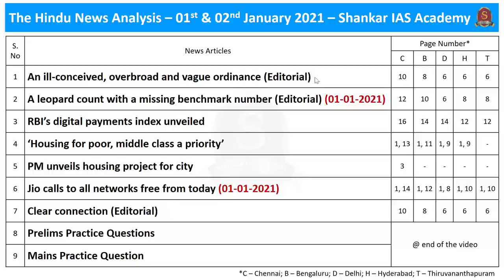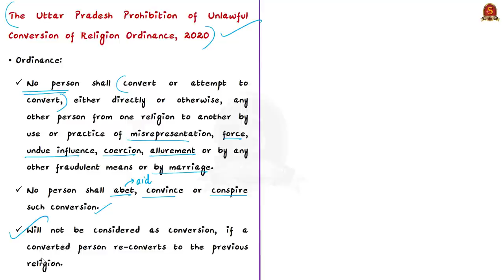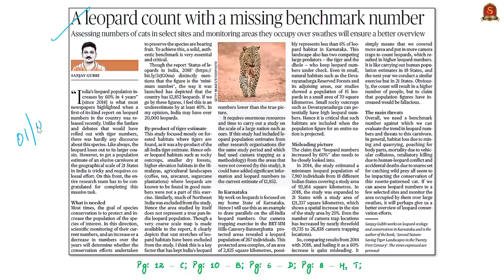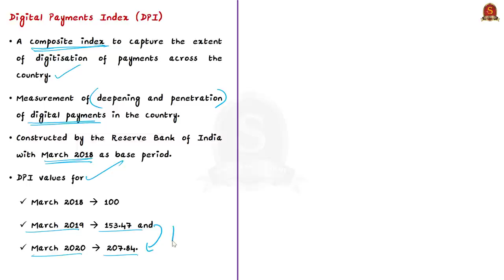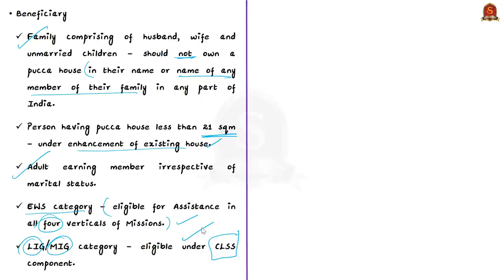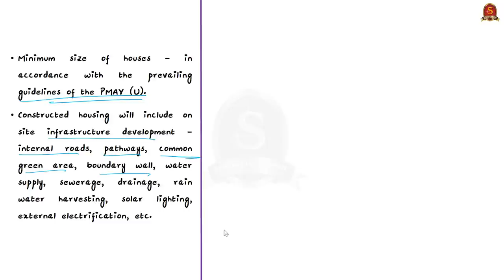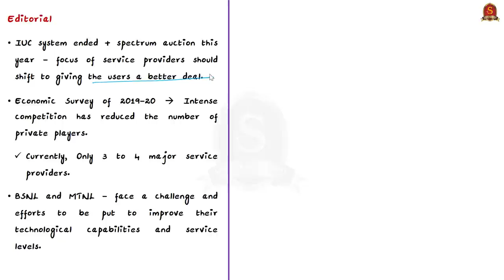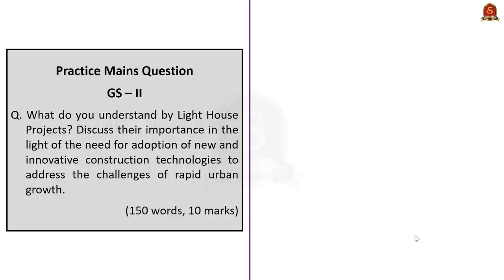The Hindu Daily News Analysis || 1st & 2nd Jan 2021 || UPSC Current Affairs | Prelim '21 & Mains '20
Dear Aspirants,
Shankar IAS Academy has started admissions for the second test batch for the Prestorming 2021 Program, the prelims test series for upcoming UPSC PRELIMINARY EXAM 2021. India's First fullfledged Artificial Intelligence supported Preliminary Test Batch III has started from 8th January 2021.

►►Introduction - 0:00
►►List of Topics - 0:36
►►Time Stamping of news articles:
1. An ill-conceived, overbroad and vague ordinance (Editorial) - 00:51
2. A leopard count with a missing benchmark number (Editorial) (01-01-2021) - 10:14
3. RBI’s digital payments index unveiled - 14:14
4. ‘Housing for poor, middle class a priority’ - 16:41
5. PM unveils housing project for city - 16:41
6. Jio calls to all networks free from today (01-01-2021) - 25:43
7. Clear connection (Editorial) - 25:43
8. Prelims Practice Questions - 31:19
9. Mains Practice Question - 34:21

Important topics such as Ordinance LightHouseProjects Leopard DPI GTHC_India InterconnectionUsageCharge are vividly discussed in UPSC Civil Services Exam Perspective in this video, with a special Practice cum Revision session in the end.